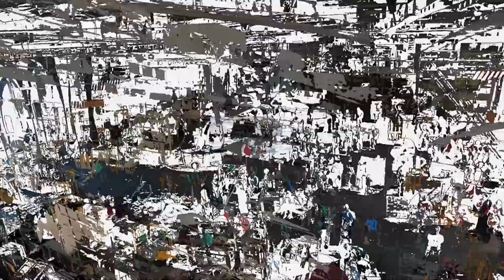CNAP Week in Review 10 - 17 January, 2014